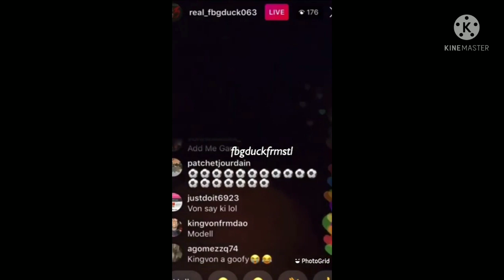Lil Durk Diss Fbg Duck, Quando Rondo, Wooski...Etc (New Snippet)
GOONGANG 🤟